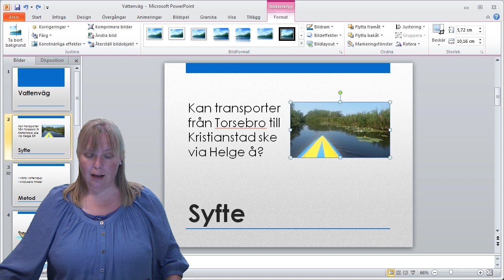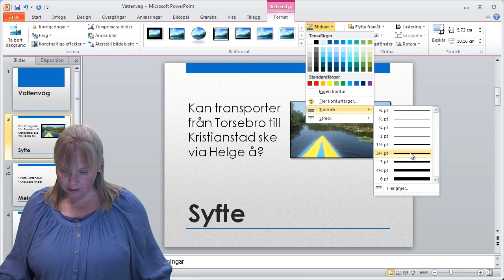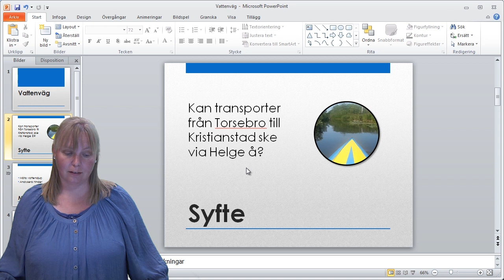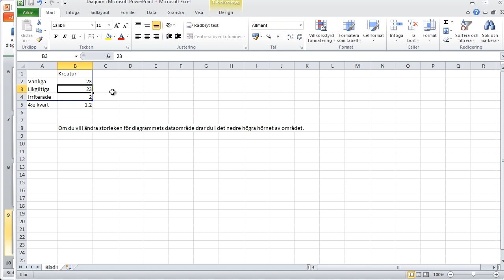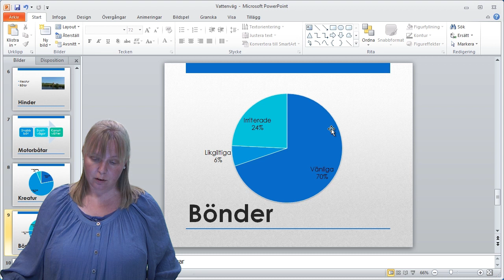PowerPoint 2010 - Fiffiga tips (bildverktyg, duplicera)